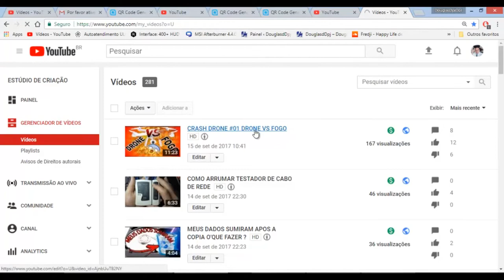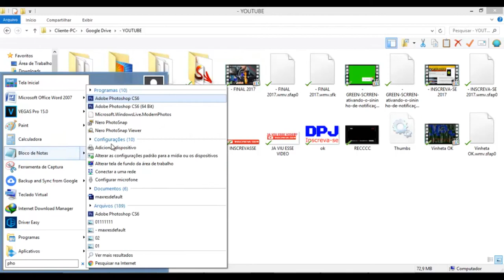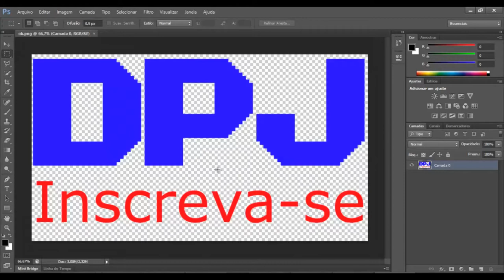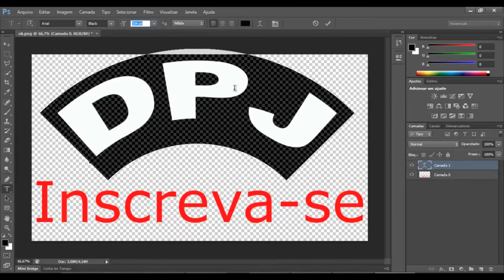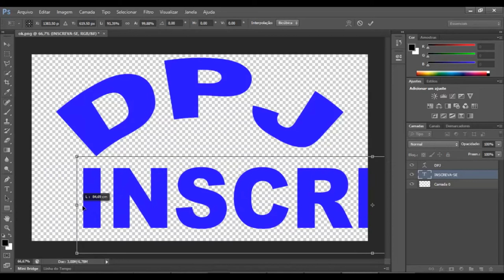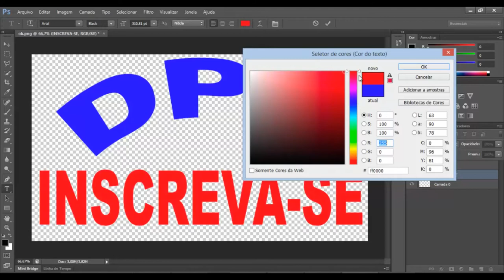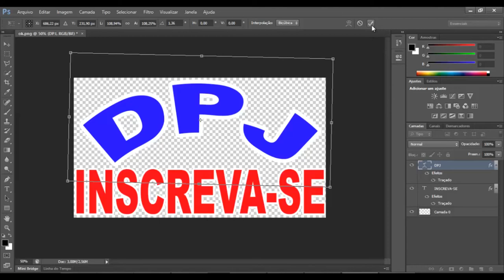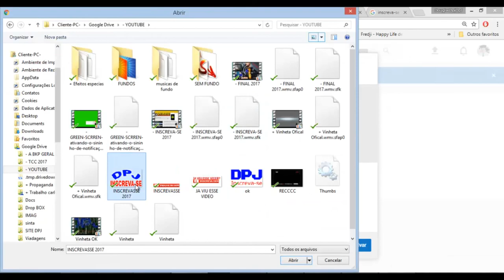COMO COLOCAR MARCA D'ÁGUA NO VIDEO DO YOUTUBE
OBS: resolução DA LOGO 1366X768
Maiores informações acesse

REDE SOCIAIS
WHATSAPP = (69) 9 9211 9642